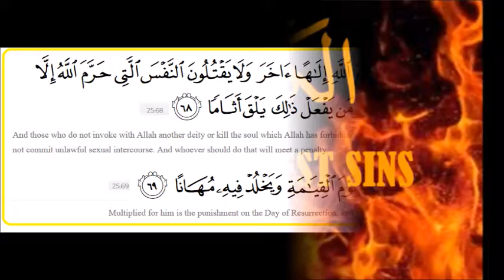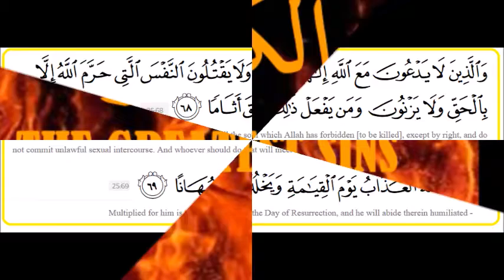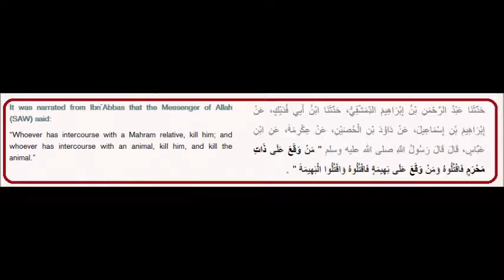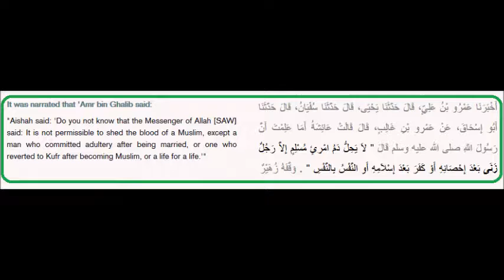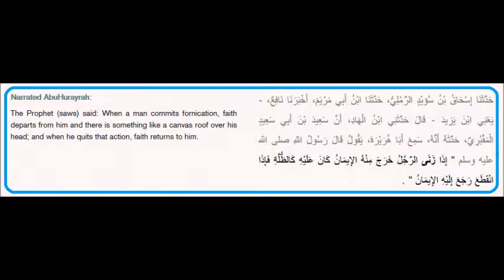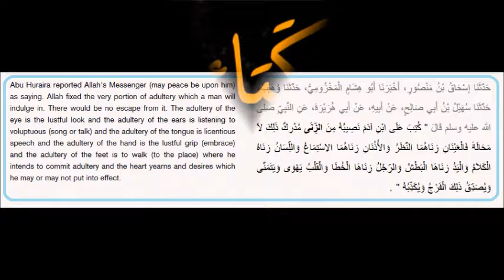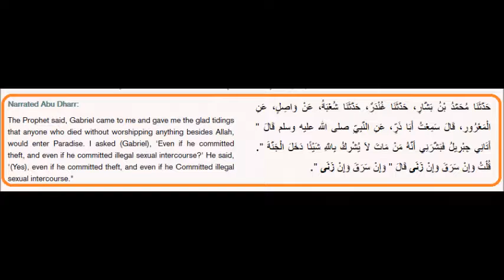The Greatest Sins: 9 Adultery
The greatest Sins is a series of short lessons that teach Muslims about the worst sins in order for us to refrain from this kabeera and win the Jannah. Adultery is a shameful sin that a Muslim must take in consideration and stay away from.